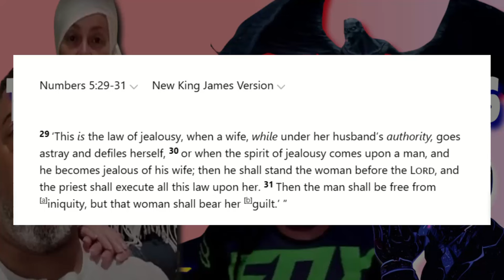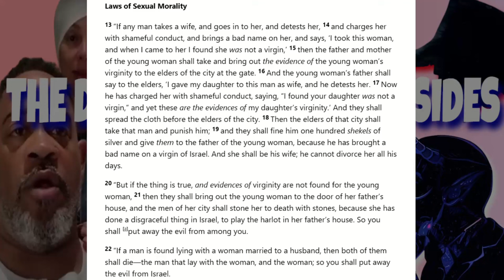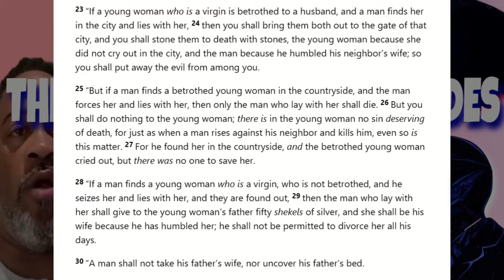Demons Teach Polygyny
Polygyny is a false doctrine. I provide proof that it was only used to regulate the affairs of Israel when we were a nation. Multiple wives and concubines are not sanctified under the new covenant introduced by the Apostle Paul.